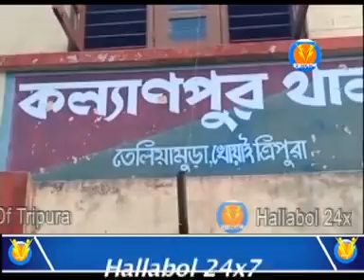ড্রাগস বিক্রিকে কেন্দ্র করে কল্যাণপুরে বিনয় চৌধুরী পাড়ায় রণক্ষেত্র